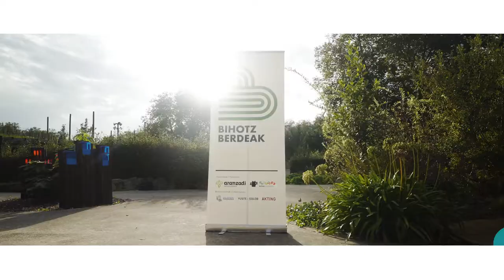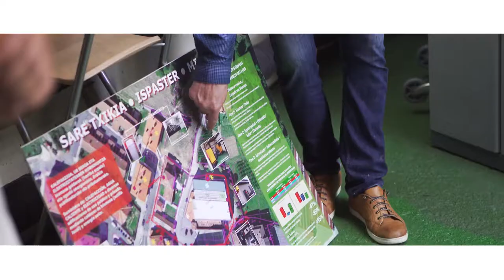ASTEKLIMA 2021, la Semana del Clima y la Energía de Euskadi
Del 24 de septiembre al 3 de octubre de 2021 Euskadi vivió la segunda edición de ASTEKLIMA, la Semana del Clima y la Energía, una iniciativa impulsada por el Departamento de Desarrollo Económico, Sostenibilidad y Medio Ambiente del Gobierno Vasco a través de sus entidades públicas EVE e Ihobe, cuyo objetivo es concienciar y movilizar a la ciudadanía frente a la necesaria transición energética y climática.